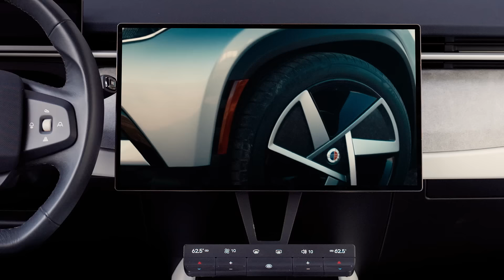Fisker Ocean Extreme with Revolve. A Screen That’s Revolutionary.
Are you not entertained? When your FiskerOcean is parked, you can see how we’ve revolutionized "down time." Our exclusive 17.1-inch Revolve touchscreen rotates from Control Mode – a portrait view - to Hollywood Mode, a landscape 16:9 widescreen format. Enjoy movies, complete with 360° sound, in an immersive cinematic experience. Turn charge-up time into movie time!

📷: Michael Muller